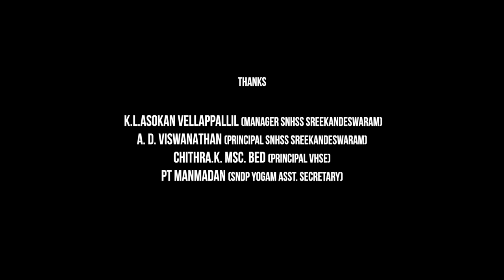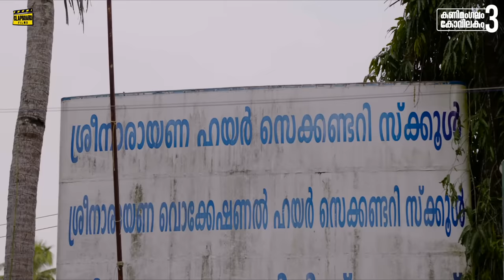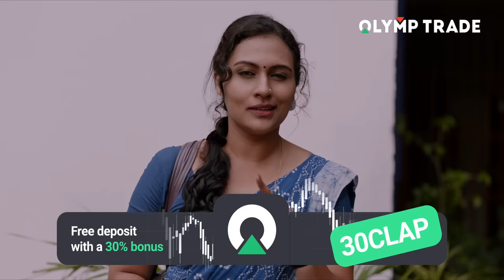Kanimangalam Kovilakam | Season 3 | Episode 1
EDITOR                     : PREMSAAI
DI                              : DEEPAK G
MIX                           : KRISHNACHANDRAN C
DESIGN                    : ARTOCARPUS
ASST CAMERA.      : ANEESH .P.R
ASST.DIRECTORS.  :  HARI SAHASRA,PRANAV
PRODUCTION MANAGER: RAHUL DAS

AJESH KOTTAYAM